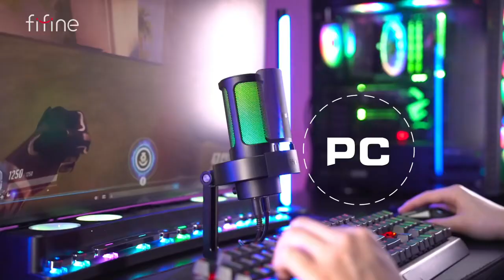Микрофон FIFINE A8 USB c RGB Microphone Ссылка на товар в комментариях/Product link in comments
FIFINE USB Microphone for Recording and Streaming on PC and Mac,Headphone Output and Touch-Mute Button,Mic with 3 RGB Modes -A8

USB-микрофон FIFINE для записи и потоковой передачи на ПК и Mac, выход для наушников и кнопка отключения сенсорного управления, микрофон с 3 режимами RGB - A8